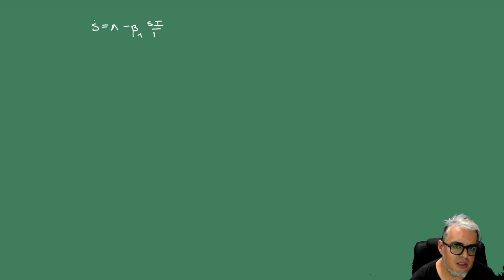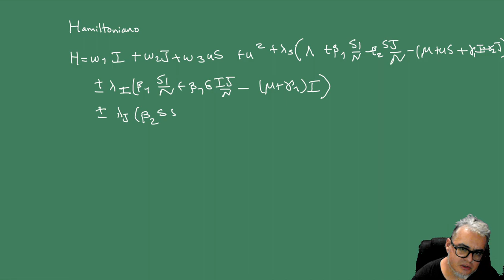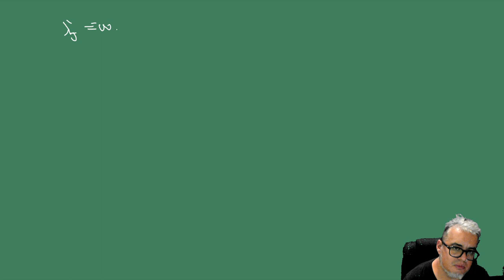Modelación Epidémica Sesión 22 Problema de control para el modelo de Vacunación específica